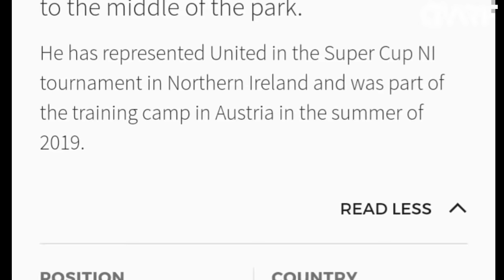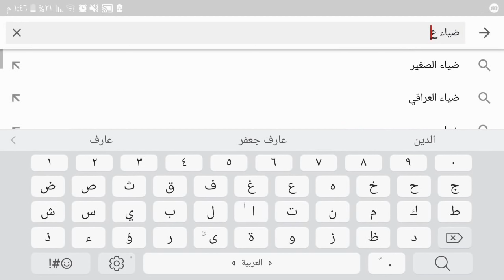زيدان اقبال لاعب مانشستر يونايتد الانجليزي وسط منتخب العراق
فيسبوك